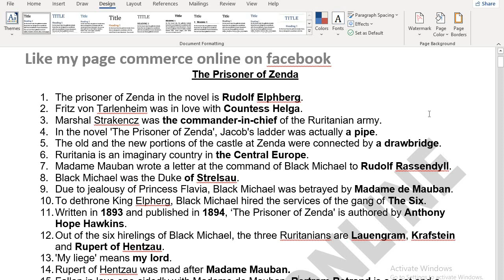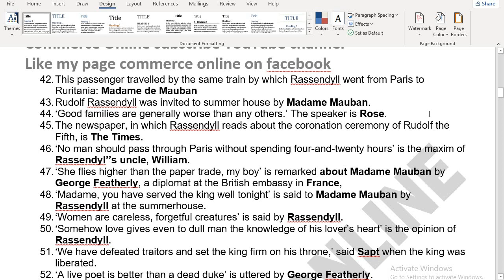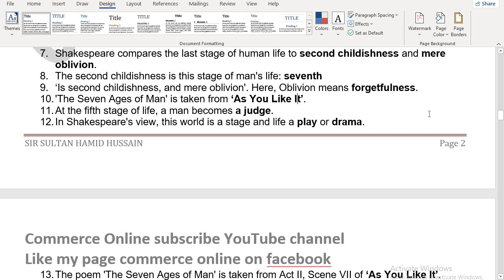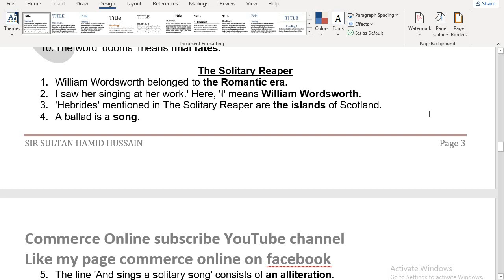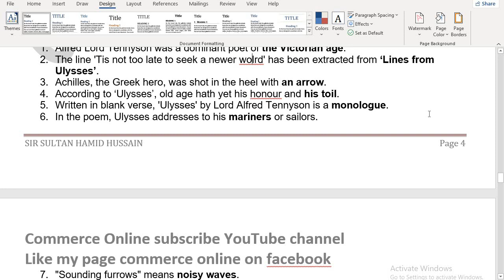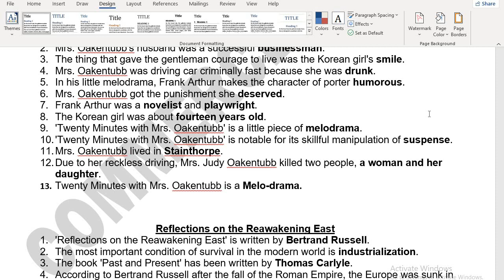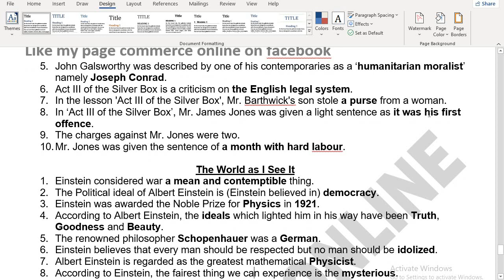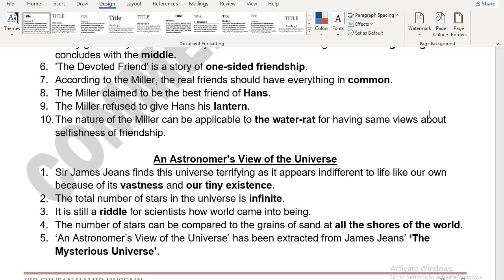English Mcqs Class 12 | Xii Karachi board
12 class english mcqs,
12th class mcqs,
100 mcq english class 12,
class 12 english chapter 1 mcq,
class 12 english poem 1 mcq